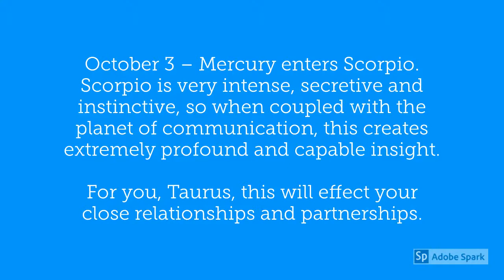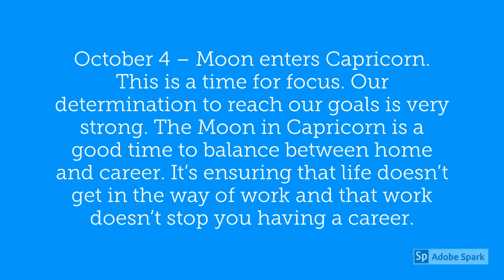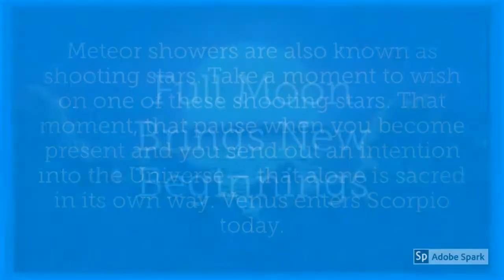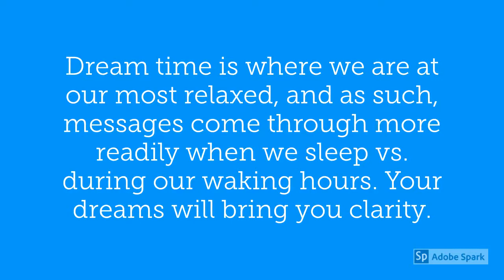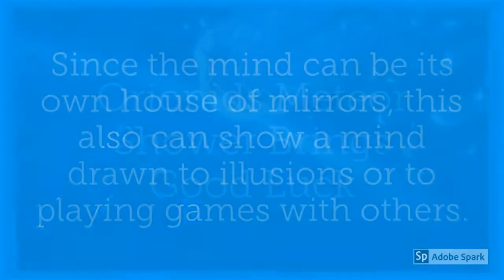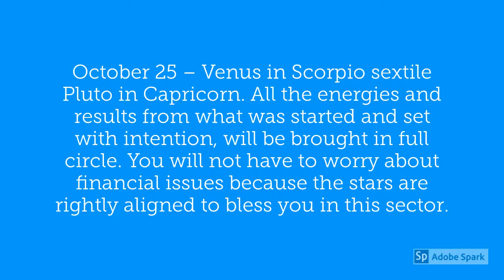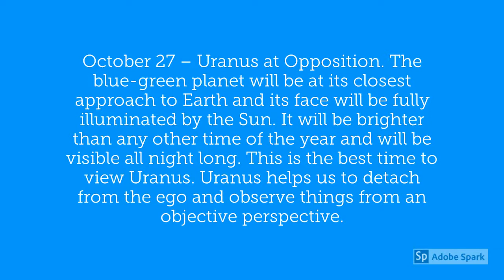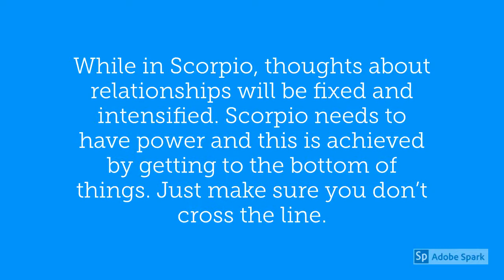Taurus August 2019 Horoscope